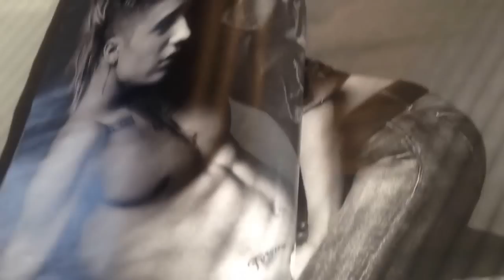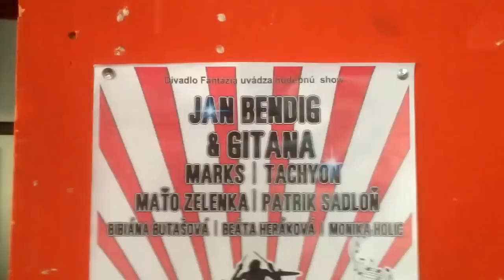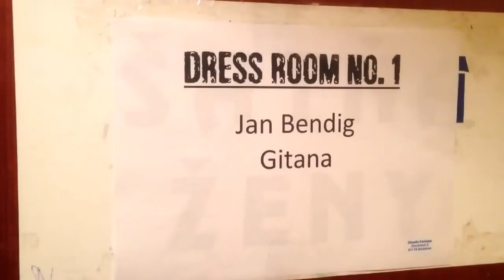ROK S LUKÁŠEM: díl 124 - SEX S JUSTINEM BIEBEREM?!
Je tu další díl projektu ROK S LUKÁŠEM! Další díly sledujte na